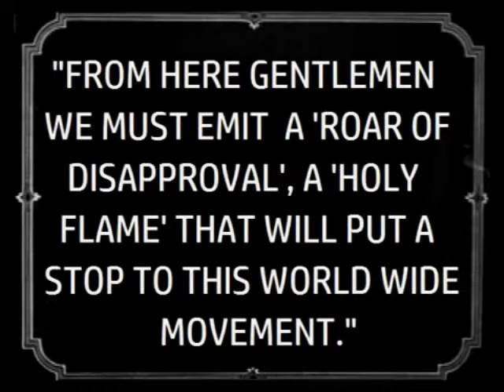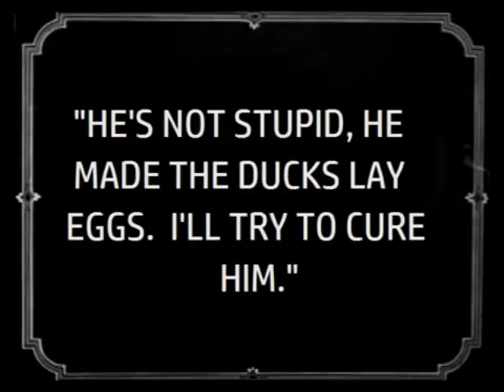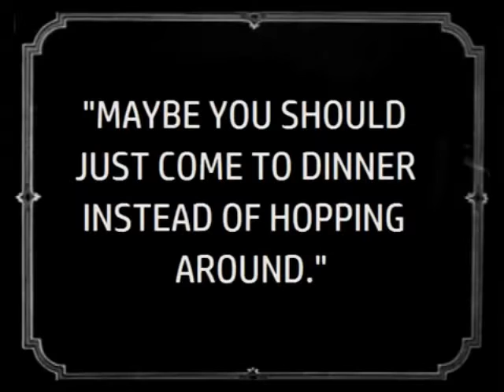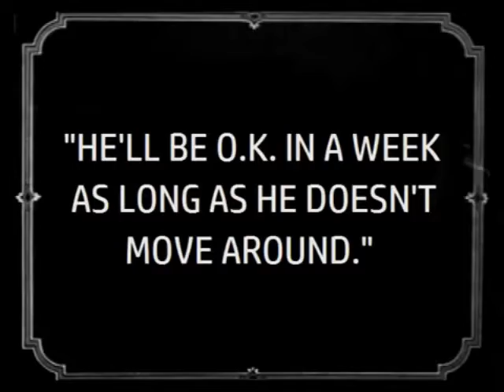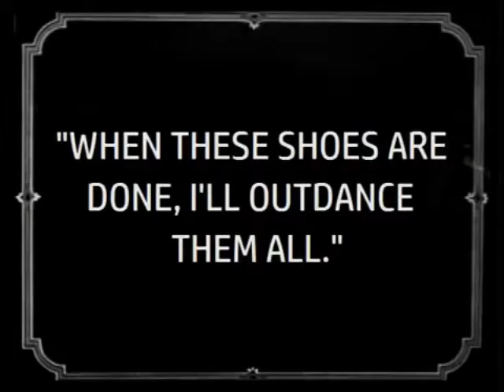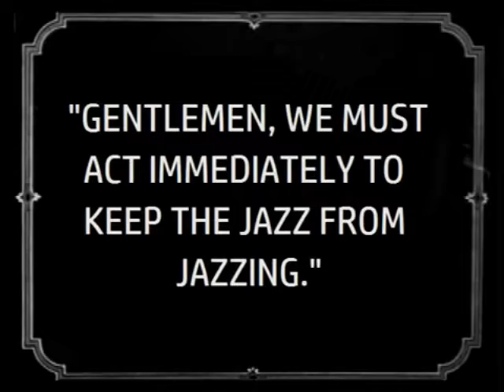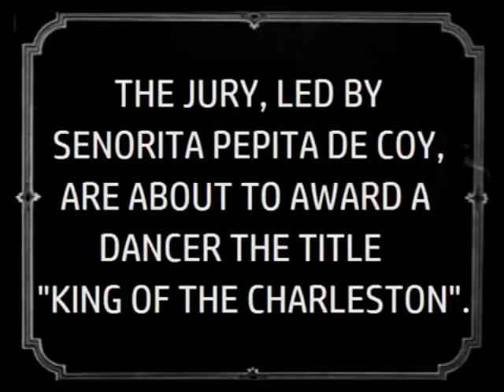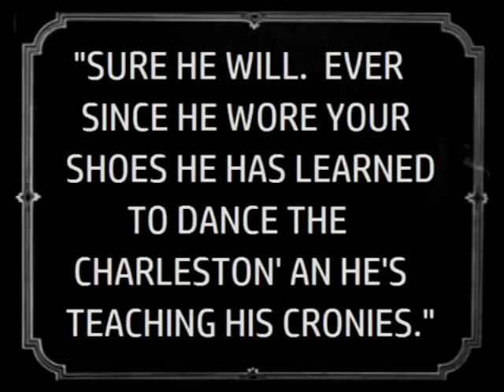FATAL FOOTSTEP Charles Bowers